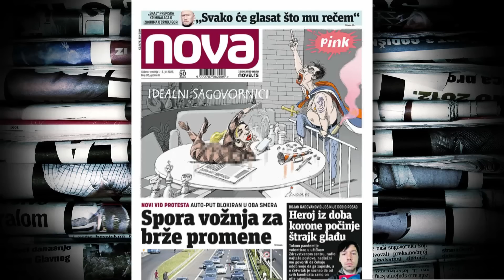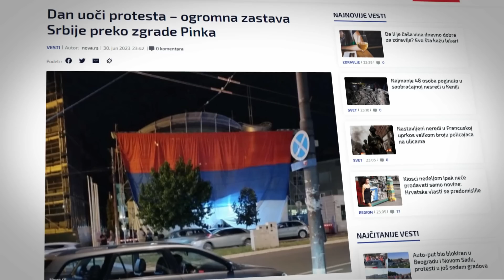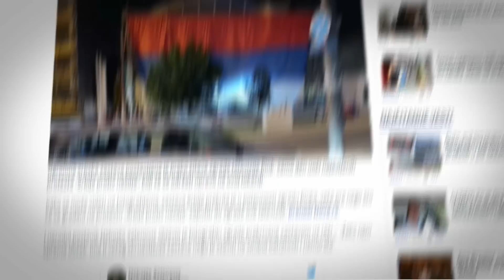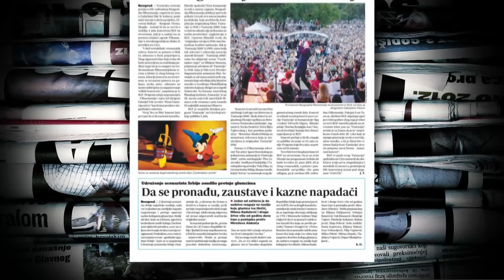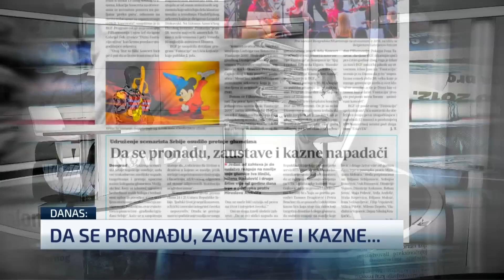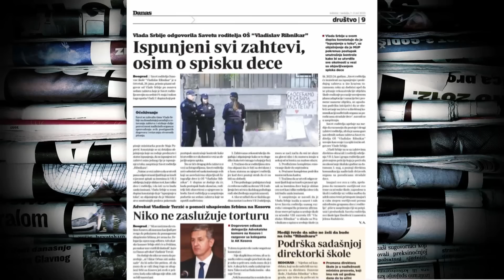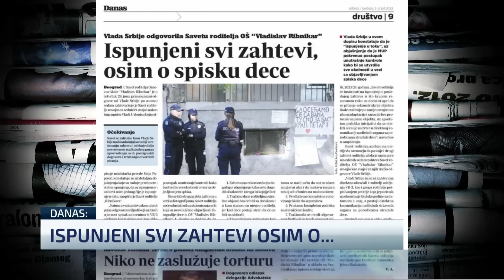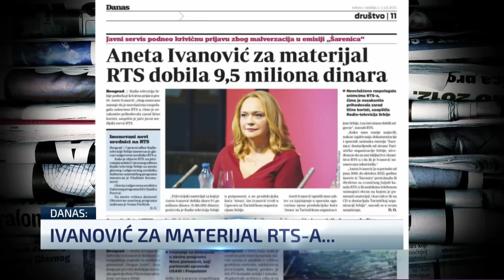Ivan Jevtović: Današnja šetnja je do prave adrese, u Pinku je ključ problema